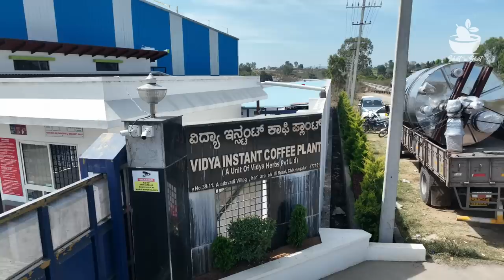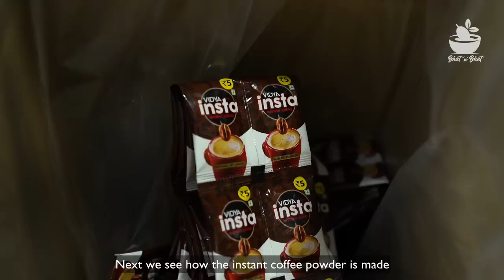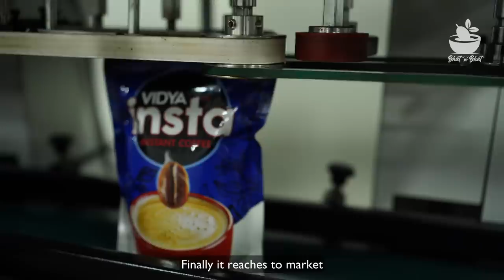How coffee is made.. full process | Coffee Powder making process | Vidya coffee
To buy Vidya coffee

We all love to drink coffee but many are not aware how the coffee powder is made. Here is a video which presents complete details about Vidya coffee from farm to cup. At the beginning, video shows the sceneries of coffee estate, about harvesting and wet processing. Later part shows industry views such as machineries and the dry processing until powder making., how instant coffee powder is made from thick concentration into powder by spray drying. Also explained about quality managements.